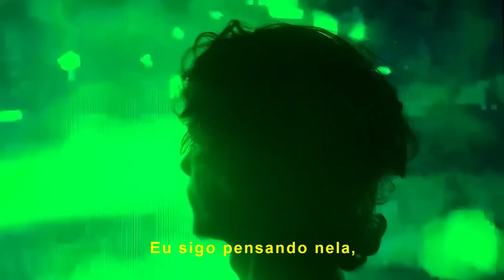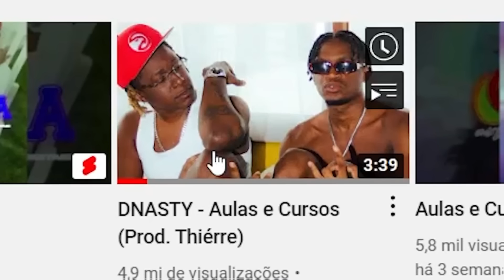O INCRIVEL TRAP DA ANGOLA! Dnasty, Rei Do Kuduro e Matuê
🎥 CANAL DE CORTES: @Hampesco Shorts